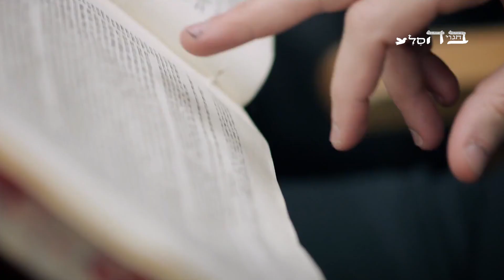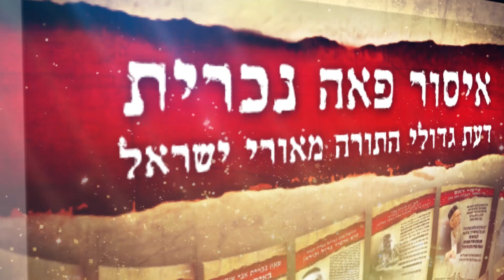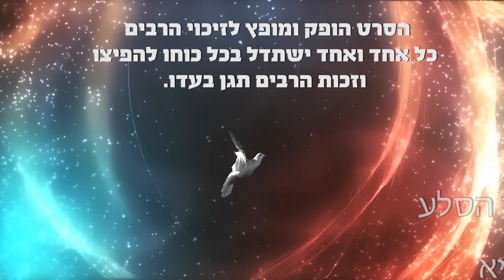כלך יפה רעיתי הרב יורם אברג'ל זצק"ל